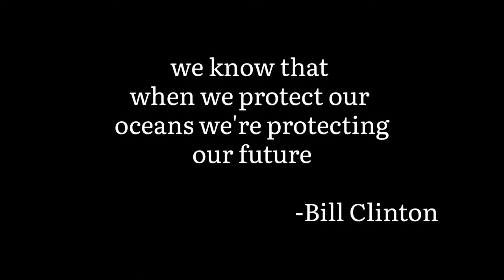I Live By The Sea - ACSHS Submission